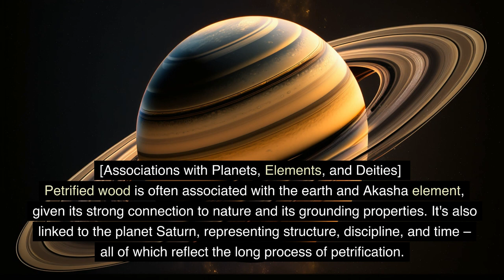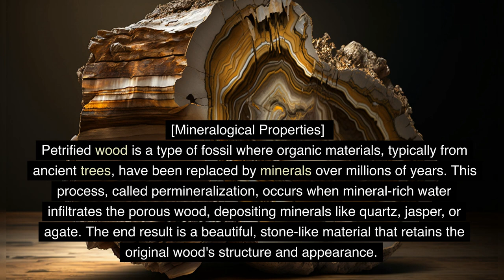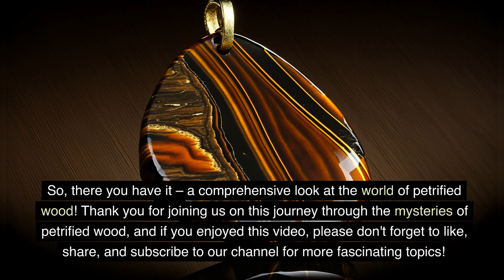Petrified Wood Material Healing and Spiritual Properties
Dive into the captivating world of petrified wood in this video, as we explore their mesmerizing geological properties and intriguing connections to specific planets and elements. Uncover the mystical aura surrounding their spiritual influence, including their role in crystal healing. We'll also unravel the fascinating reasons behind the belief in these mineral effects, and take a journey through their rich historical uses and modern-day applications. Don't miss out on this enthralling exploration of the magical world of petrified wood!